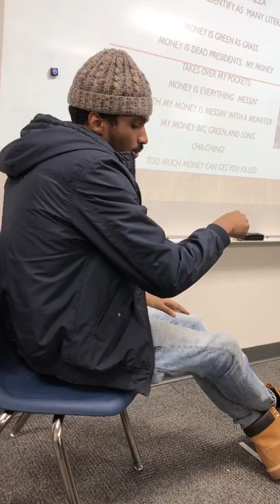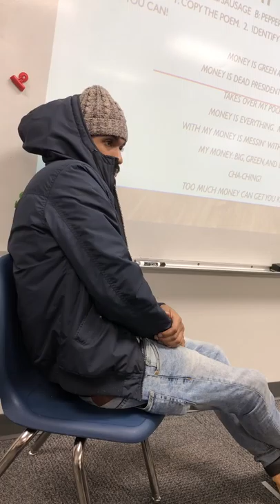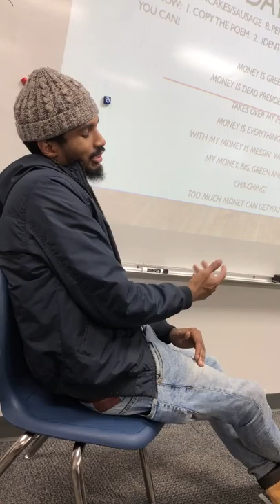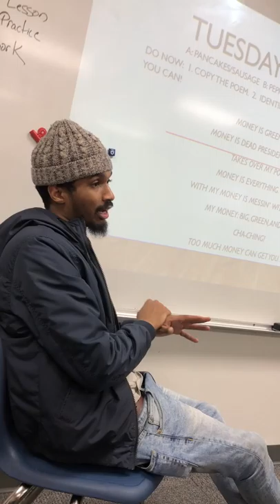Darrell Q. Slade shares his poem "No More Suits' with a group of Middle schoolers.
Listen to Darrell's unique flow as he recites his most notable poem, No More Suits, which is the name of his publishing foundation. All his poems in his second book, Book of Rhymes.